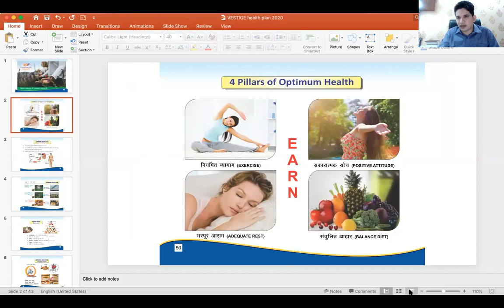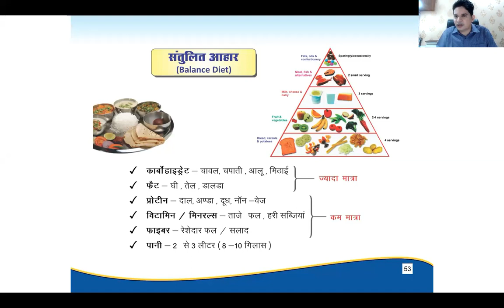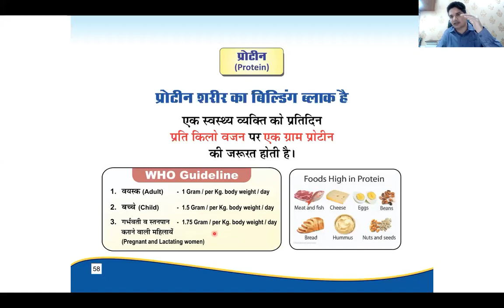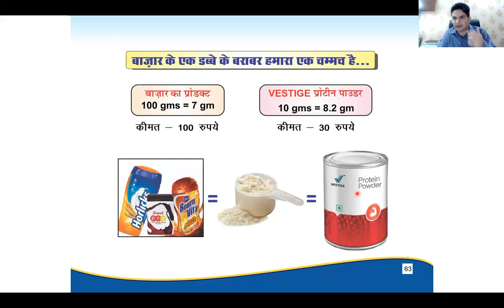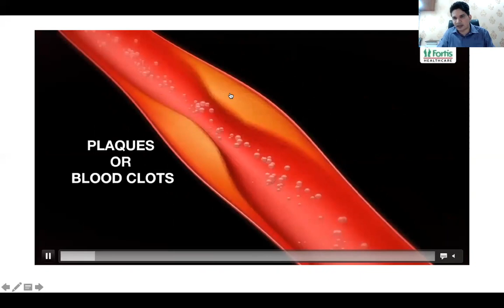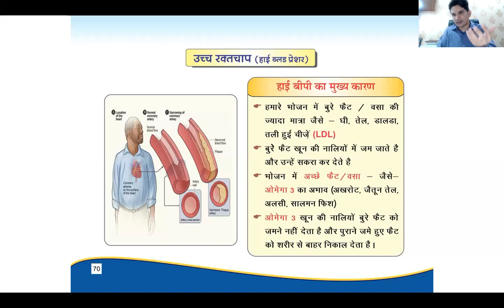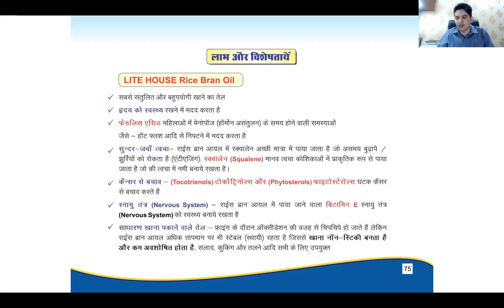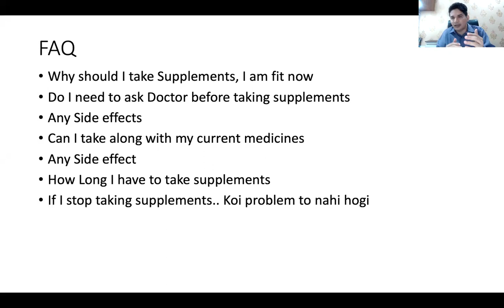Health Plan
How to achieve healthy life?
Importance of Food Supplements.